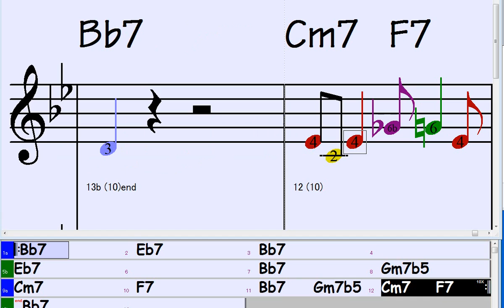Bbブルースのアドリブ例 (Bb Keyからの相対音階表示) BPM=100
音符の表示は、Key(Bb)からの階名表示です。 こう見ると、Blues の場合、転調していないので、コードスケールで考えないほうがとっつきやすいのかもしれません。